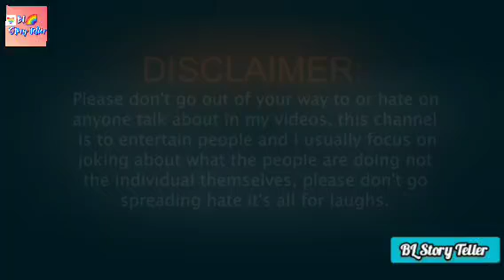Mute Boy ep 12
It is a Fanfiction story line based on XianWang and Wangxian Fanfiction.

it is originally based on Novel Mo dao zu Shi characters written by Mo Xiang Tong Xiu